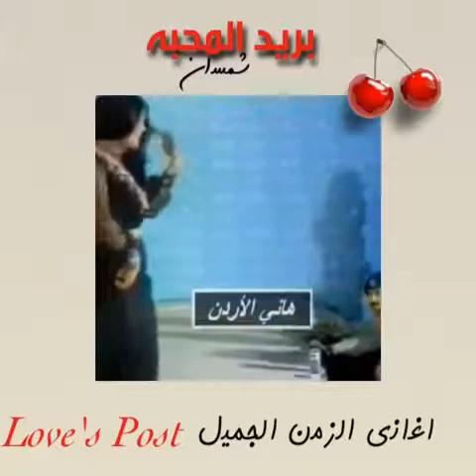محمد عبده ابعاد كُنتُم